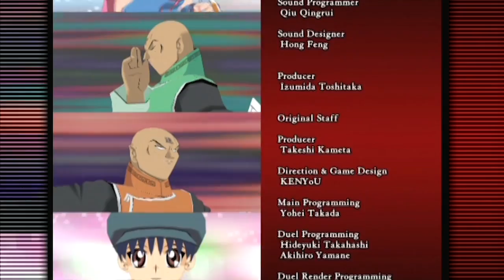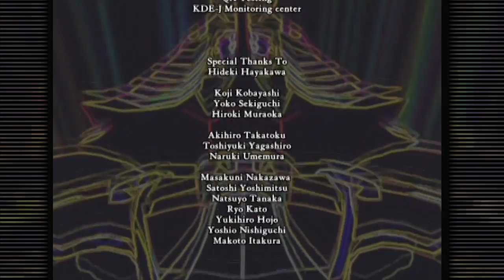Das letzte Duell! - YuGiOh GX: Tag Force Evolution | Part 70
Ich habe btw. keine Ahnung, wer Kagemaru ist.
Seid ihr bereit für einen Ausflug in die Duell Academy? Ich auch nicht.
Trotzdem, oder vielleicht gerade deswegen machen wir aber genau das. In Tag Force Evolution spielen wir einen neuen, unbekannten Schüler an der Duell Academy, der... da ist und... irgendwie aus irgendwelchen Gründen immer wieder die gleichen Abenteuer erlebt, die es auch in der Serie zu sehen gab. Was für ein Zufall.
Ansonsten hat das Spiel aus irgendwelchen Gründen noch so ne art "Dating Sim"-Elemente oder so. Das bedeutet, wir können uns bei den anderen Studenten einschleimen und ihnen Geschenke machen und sowas. Ist irgendwie seltsam, wenn ich mal so drüber nachdenke.
Ansonsten hat das Spiel noch mein absolutes Lieblingselement: Wir können ENDLICH mal Booster Packs in einem Spiel kaufen. Sogar mit Geld, das wir uns erspielen. Ich weiß, ich kann es auch kaum glauben.
Im großen und ganzen ist das aber das YuGiOh-Spiel, mit dem ich am meisten Zeit verbracht habe. Es ist ziemlich super!